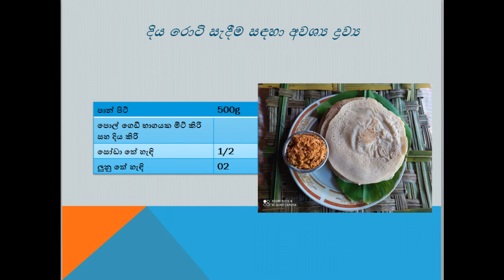පහසුවෙන් හදන දිය රොටි /Dhiya Roti Recipe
පහසුවෙන් හදන දිය රොටි ඉක්මනට  හදමු